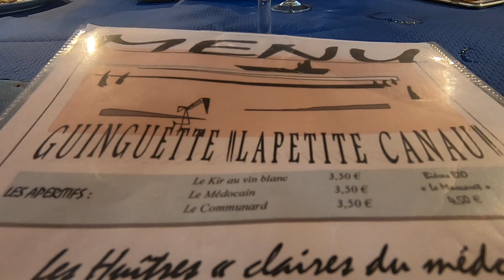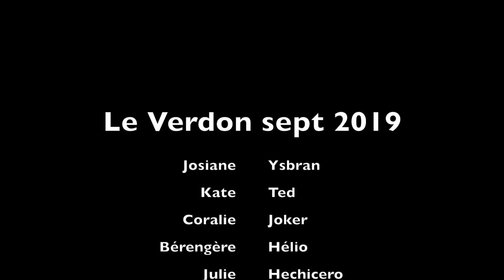Plage sept 2019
Sortie plage en groupe au Verdon sur mer
Josiane et Ysbran
Kate et Ted
Coralie et Joker
Bérengère et Hélio
Julie et Hechicero
Célia et Sélio & Glenor